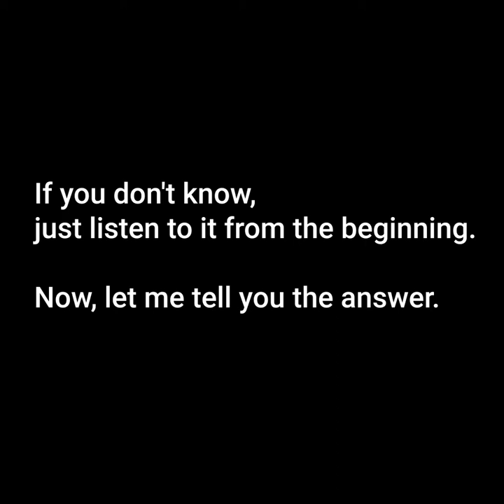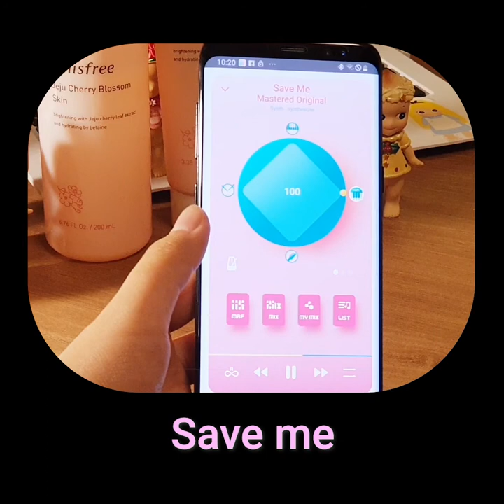#3.BTS곡중 악기 1개만 듣고 제목을 맞혀보기 (드럼,베이스)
BTS곡중 드럼,베이스 소리만 듣고 제목을 맞혀보세요~
과연 맞출 수 있을까요?
ARMY라면 할 수 있어요 ^^
한번 도전해보세요~~~
BTS Quiz 3

Hi, guys.
If you are ARMY, guess this song!